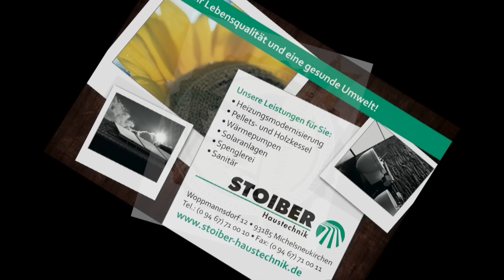EVR TV: Gegner-Check Tölzer Löwen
Der Gegner-Check gegen die Tölzer Löwen